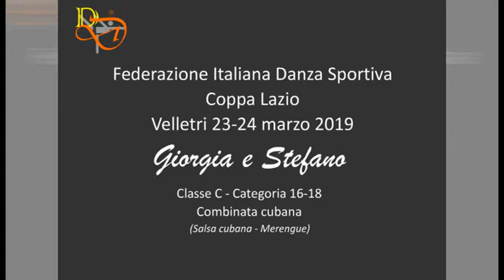Combinata cubana Giorgia e Stefano - classe C - cat. 16-18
Coppa Lazio - Velletri 23 24 marzo 2019